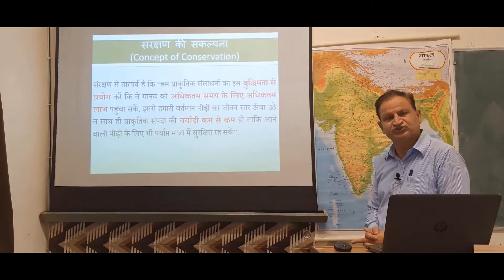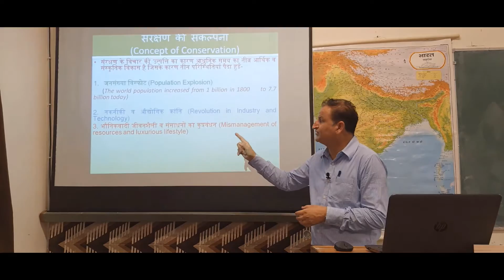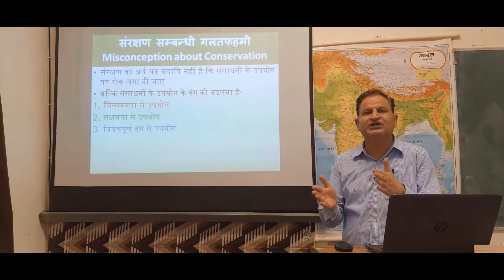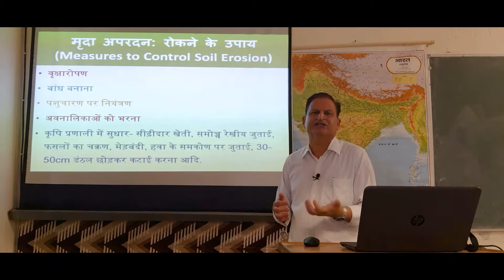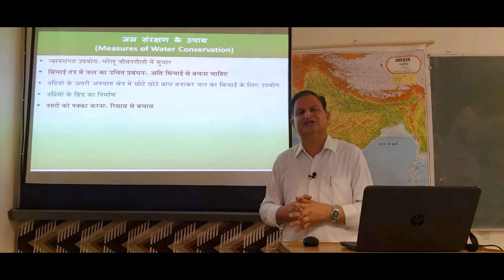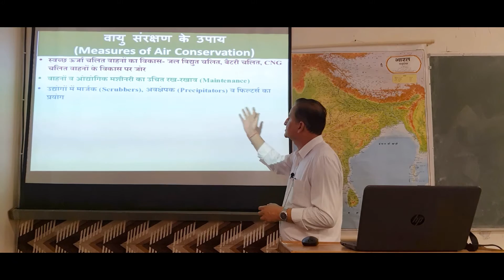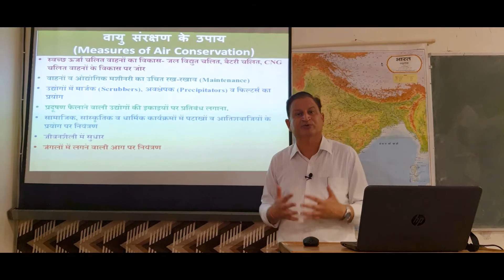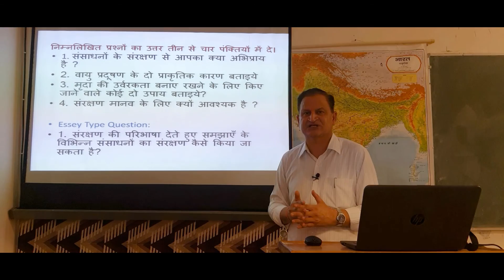Conservation of Resources संसाधनों का संरक्षण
Economic Geography, संसाधनों का  संरक्षण